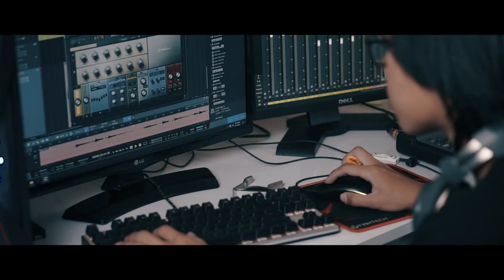Yamaha Music Short Movie Competition 2020_BERMAINKU SERU_DIONISIUS REZA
Bermainku Seru
Bermain Gitar
Bermain Main
Main Imajinasi...

Guitar : Yamaha Pacifica 112V
Guitar Acoustic : Yamaha F-340